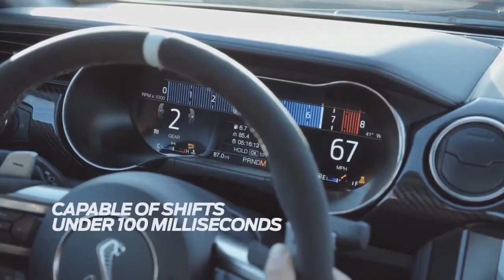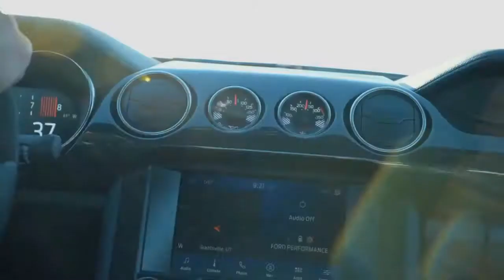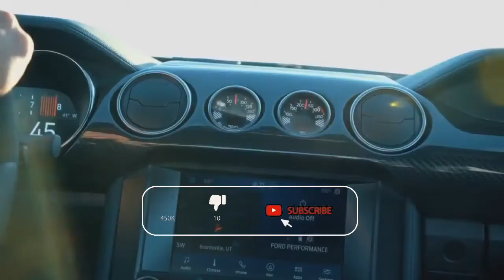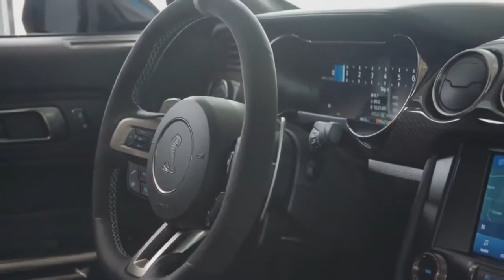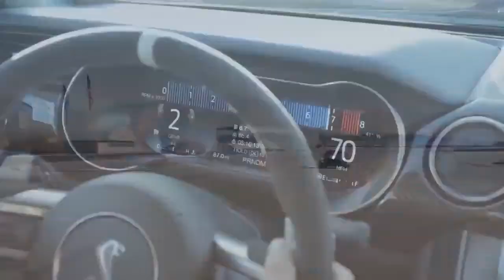New 2020 MUSTANG SHELBY GT500 Hear this EPIC 700hp beast In ACTION! MUSTANG GT500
New 2020 MUSTANG SHELBY GT500 Hear this EPIC 700hp beast In ACTION!